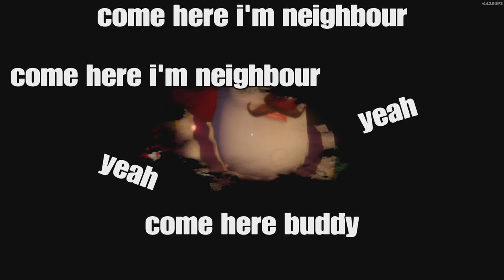Secret neighbour with tyler and lewis